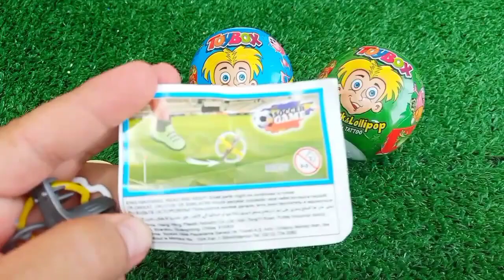ASMR RAINBOW 막대사탕과 과자! 맛있는 무지개 막대사탕ASMR Mukbang 두찜 신메뉴 스팸부대찜닭 먹방 떡볶이 튀김 치즈볼 | HIU